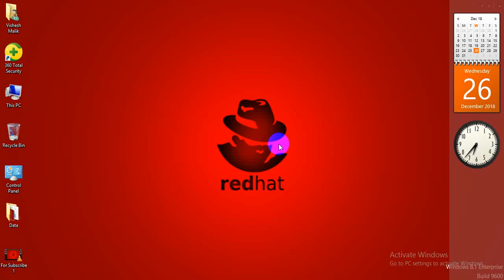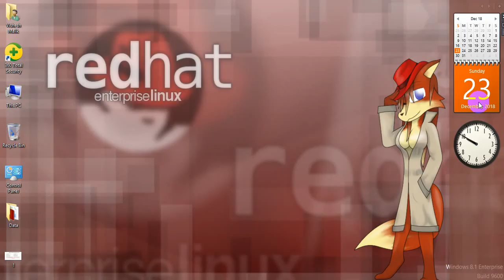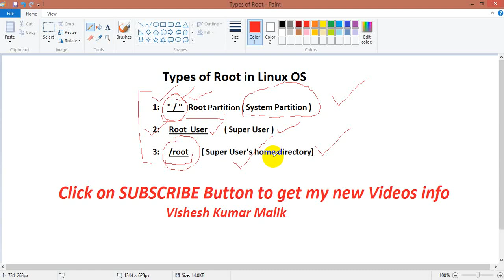Types of Root in Linux OS, Video No - 4